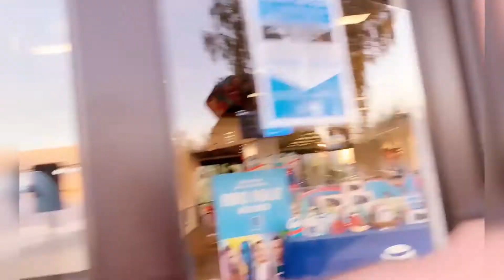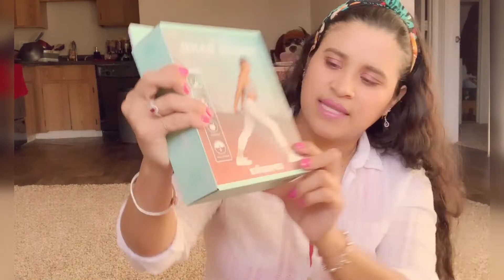VLOG: NOS VAMOS DE COMPRAS( Se malogro el video)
Holiss, holiss... hola mis locuras este canal esta echo con mucho amor para ustedes, espero que disfruten viendo los videos,  como yo lo disfruto haciendo para ustedes.